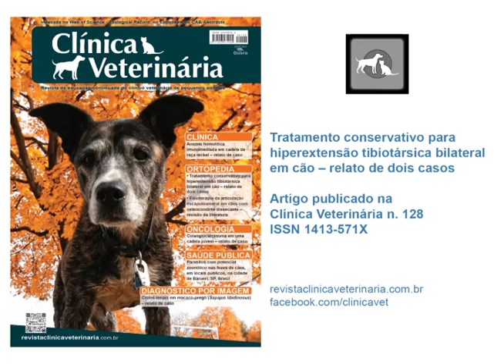Tratamento conservativo para hiperextensão tibiotársica bilateral em cão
Vídeo integrante do artigo Tratamento conservativo para hiperextensão tibiotársica bilateral em cão publicado na revista Clínica Veterinária n. 128, maio/junho, 2017, Ano XXII.
Resumo do artigo: A hiperextensão articular tibiotársica é uma enfermidade de cunho hereditário e de rara incidência em animais de companhia. A hiperextensão articular pode afetar os membros pélvicos e é caracterizada pela hiperextensão tibiotársica, e pela dificuldade de flexão do membro acometido, atingindo em alguns casos a articulação do joelho. A escolha do tratamento é baseada no diagnóstico precoce, que quanto antes realizado, mais aumenta as possibilidades de resultados favoráveis. Foram atendidos dois filhotes, um da raça yorkshire terrier e outro da raça schnauzer, apresentando queixa de deficiência de locomoção em membros pélvicos, sendo ambos diagnosticados com hiperextensão da articulação tibiotársica. O tratamento conservativo foi instituído por meio de fisioterapia passiva, ativa e bandagens, proporcionando boa recuperação funcional sem necessidade de intervenção cirúrgica.